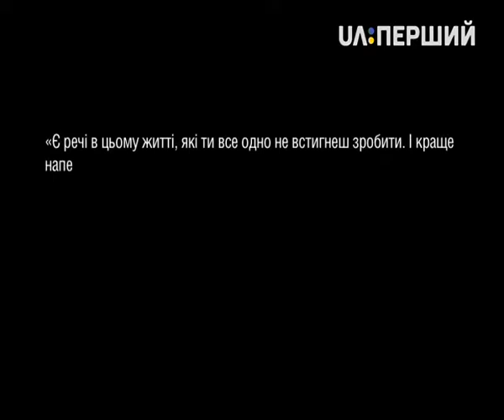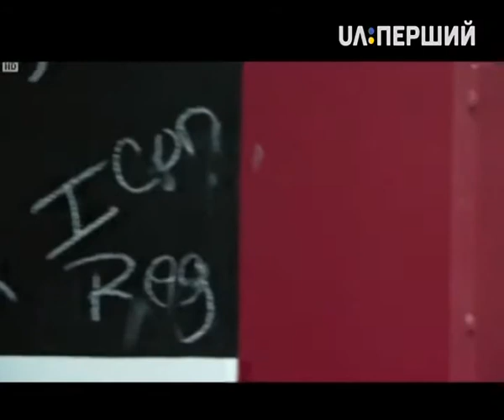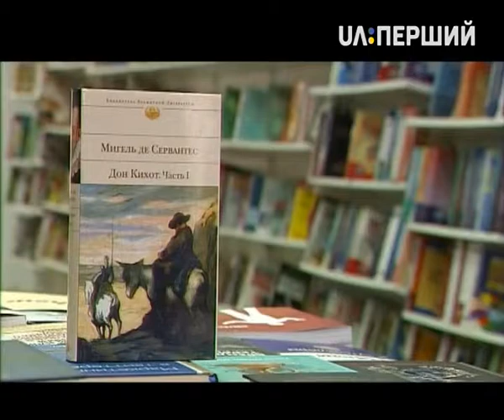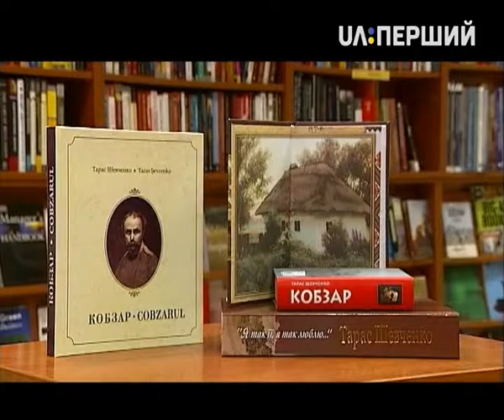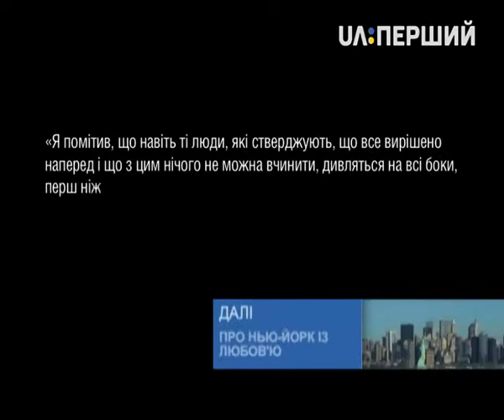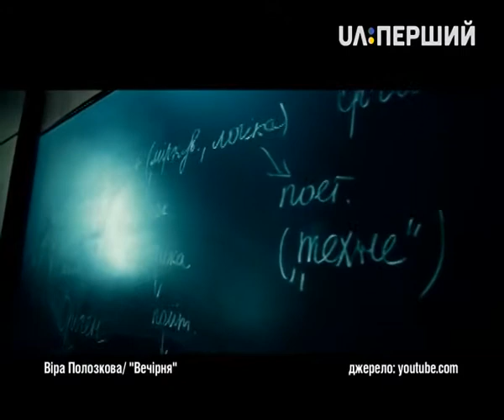Книжки, написані за ґратами, та екранізації творів про Шерлока Холмса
У цьому випуску "Книга.UA" досліджує шедеври, світової літератури, написані за ґратами, літературознавець Ростислав Семків досліджує відмінності між творами про Шерлока Холмса та їх останніми екранізаціями, а письменник Сергій Пантюк ділиться враженнями від "Моря для Шульги" Павла Коробчука. Ще у випуску Літературний критик Юрій Володарський відрекомендує книжку скандальновідомого британського письменника Салмана Рушді "Джозеф Антон". І наостанок - роздуми від зіркової поетеси Вєри Полозкової.